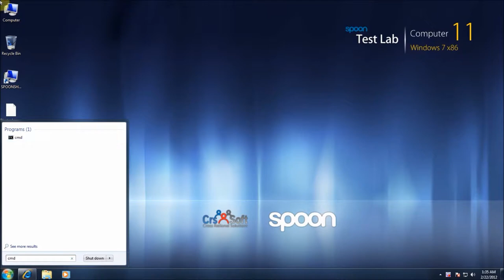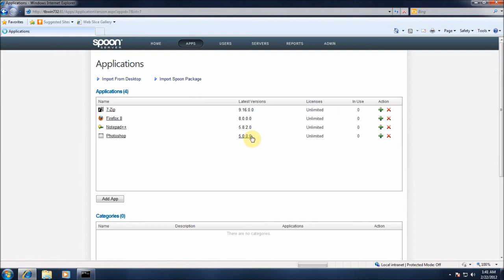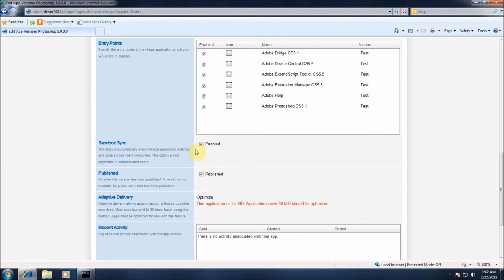Spoon App Virtualization-Uploading Large Applications(Over 2GB)(English)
The Spoon Server administrator portal does not support uploading SVM files over 2GB.